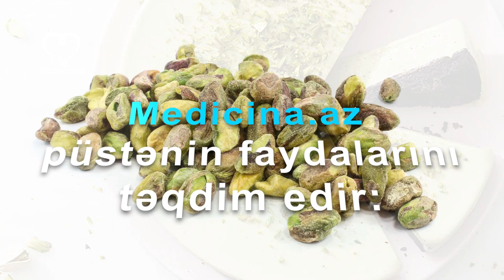Qocalmanın qarşısını alan, spermaya müsbət təsir edən püstənin FAYDALARI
Püstə çox faydalı və müalicəvi məhsuldur.Onun tərkibində bir çox faydalı maddələr var - vitaminlər (B qrupu, E, C,PP, A), minerallar (mis, marqans, fosfor, selen, sink, kalium, maqnezium), əvəzolunmaz aminturşuları, polidoymamış yağ turşuları və s.